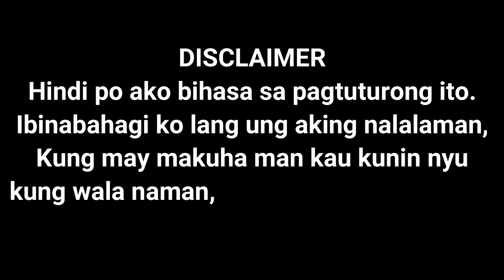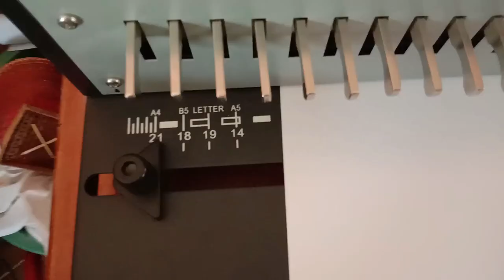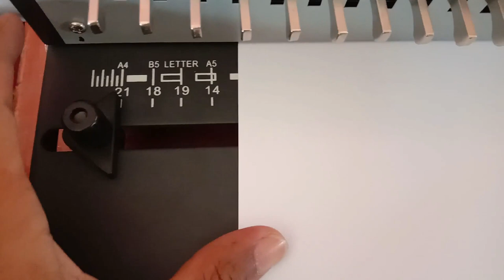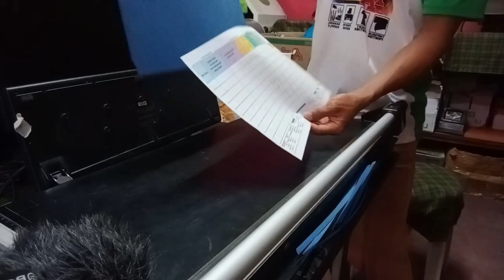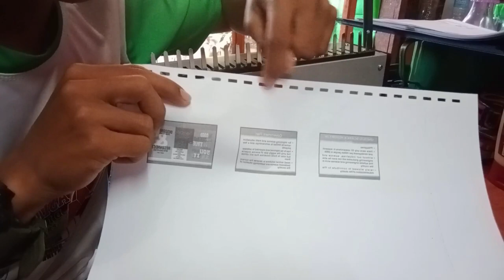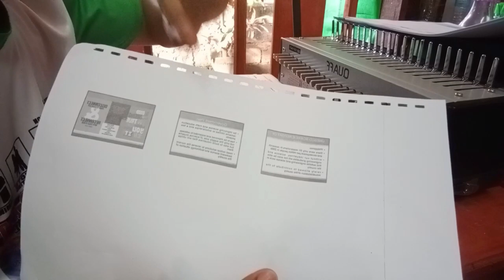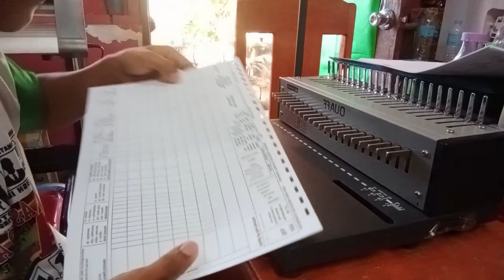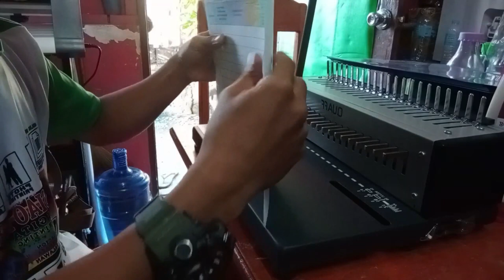How to use RING BINDING Machine++tips on how to RINGBIND long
KUYA DHODZ…

To my only one G….THNK YOU SO MUCH